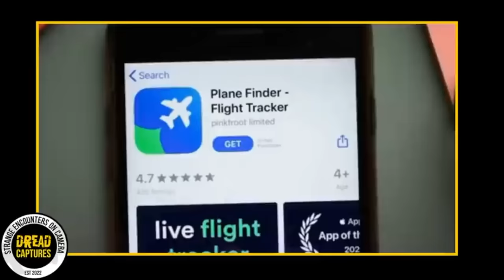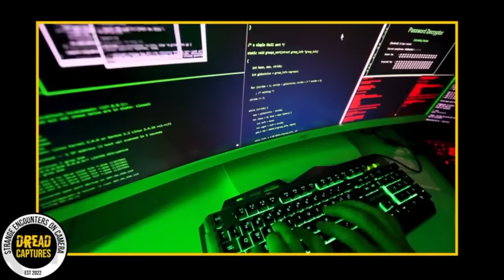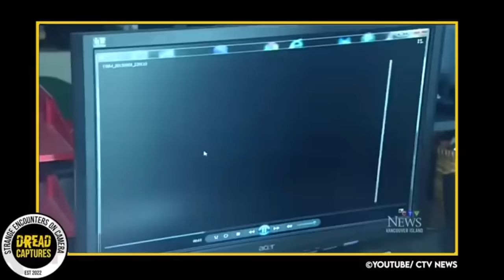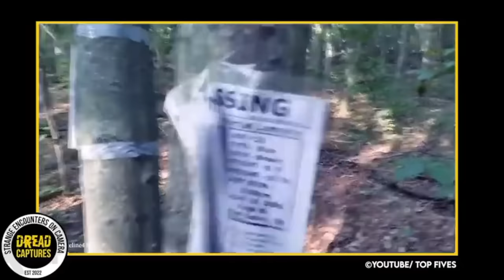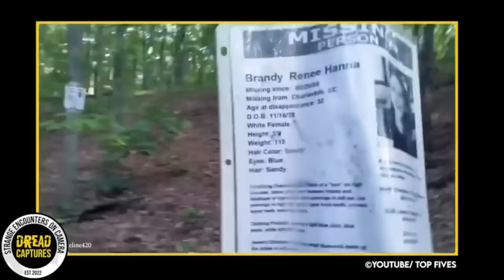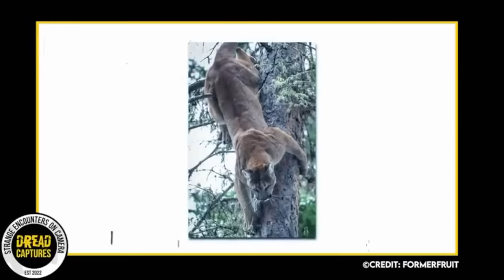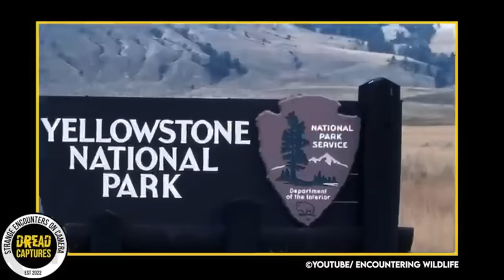Most Disturbing Trail Cam Footage: Watch At Your OWN RISK